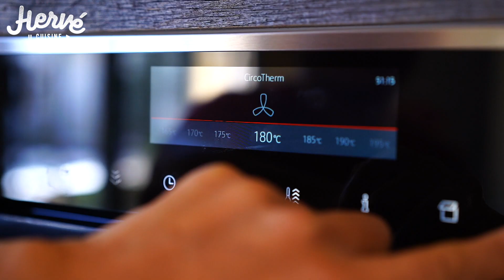Tartine repas complète au top pour le brunch ... Oeuf mollet coulant, choux fleur et Grana Padano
Tartine repas choix fleur grillé pesto maison et oeuf mollet au Grana Padano… super recette pour le brunch ou le déjeuner réalisée en collaboration avec Grana Padano
Ingrédients :
Pain de campagne tranché
Un choux fleur
Huile d’olive
4 oeufs à cuire 6 min
Pesto : 2 gousses d’ail, 100 g de Grana Padano, 20 feuilles de basilic, 30 g de pignons ou amandes grillées, huile d’olive et poivre